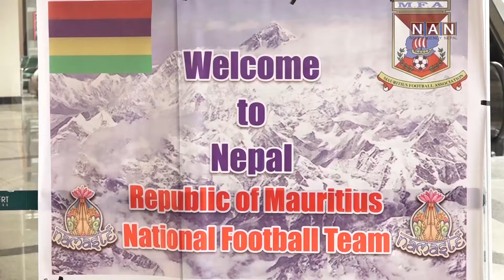नेपाल आईपुग्यो मरिससको टोली